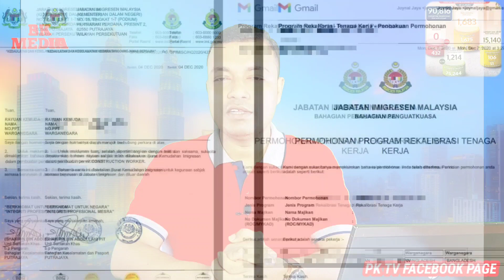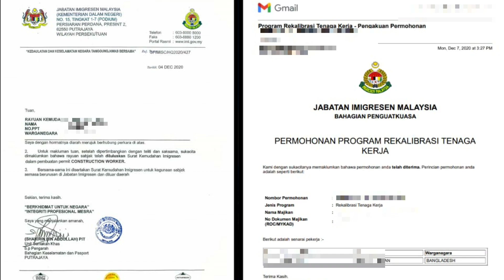মালয়েশিয়া আপডেট সংবাদ।। ইমিগ্রেশনের আপডেট এবং আপনাদের সকল প্রশ্নের উত্তর।। Malaysia bangla news।।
মালয়েশিয়া আপডেট সংবাদ।। মালয়েশিয়া ইমিগ্রেশনের আপডেট সংবাদ এবং আপনাদের সকল প্রশ্নের উত্তর।। আজকের ভিডিও।।  Malaysia bangla news ।।
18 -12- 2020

keyword.
probasi news
malaysia News
bd news
 news
news 24
prothom alo news
bd newspaper
breking news today
viral news
top news bd
hot news
bangladesh
probashi news
probashider gan
bd youtube
bd youtuber
all news
khobor
bangladesh news
interview
show